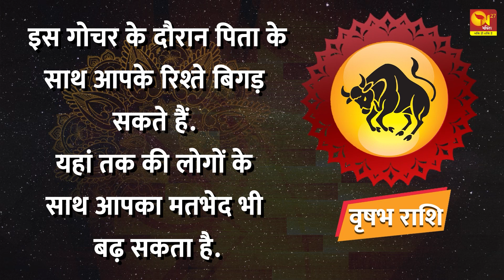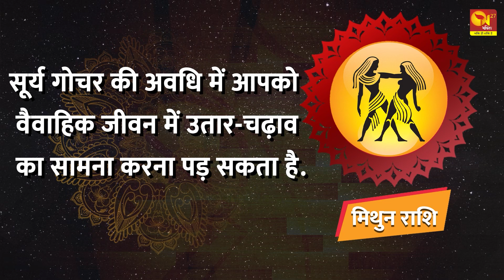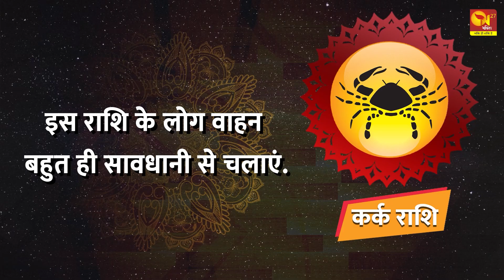धनु राशि में सूर्य का प्रवेश, अगले एक महीने इन राशि के लोगों को रहना होगा सावधान